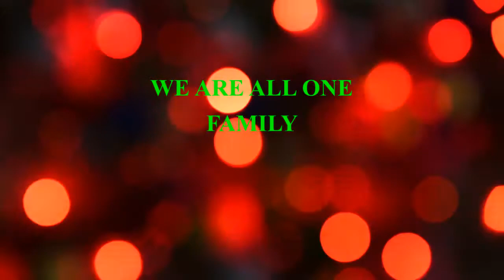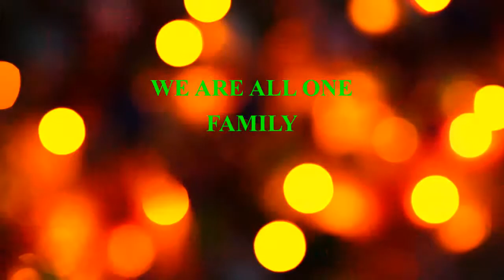Christmas, Meditation, Yoga, Holy night, Mindfulness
Yoga Meditation, Calming, Nature, Anxiety Relief, Insomnia, Consciousness, Mantra, Mindfulness

A calming yoga meditation with nature, serene mindfulness and anxiety relief. Feel the wonders of the natural world and reach a higher consciousness. practicing with a daily yoga meditation is good for the mind body and soul bringing confidence and clarity of mind helping one to have happiness and contentment in one's life. Night time meditation helps sleepless nights with the body and mind relaxed. A morning meditation helps to start your day on a good note. Keeping a yoga routine this is also great for your body and mind achieving a balance in our lives that we all deserve.